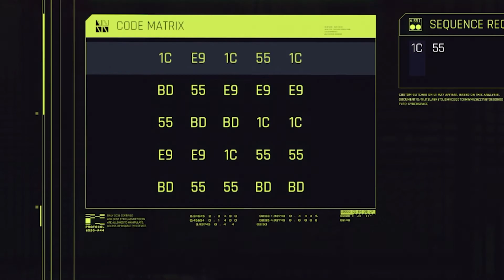Enter: The Nomad | Let's Roleplay Cyberpunk 2077 PART 1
Cyberpunk 2077 is finally live, and now we can follow the journey and misadventures of my Nomad V and his rise to the top in Night City.